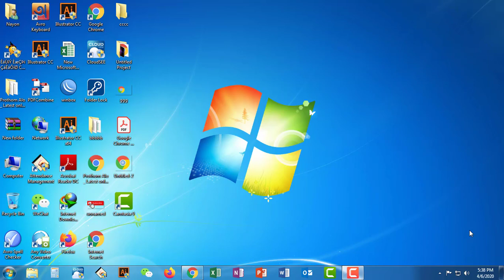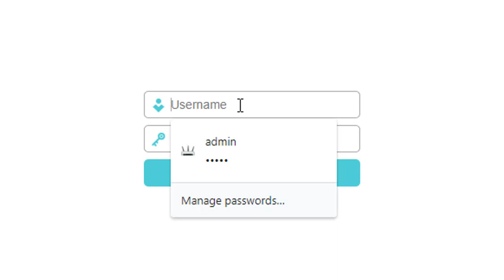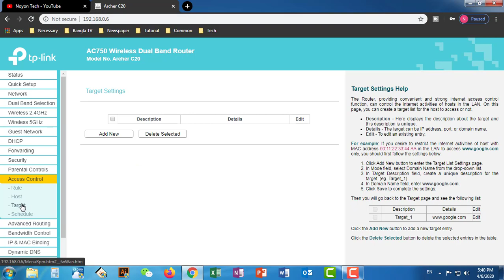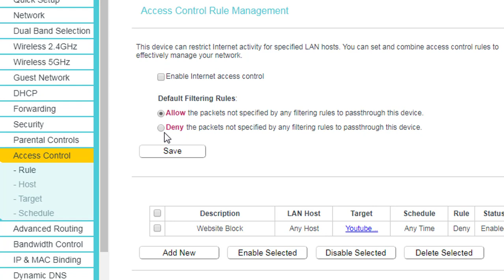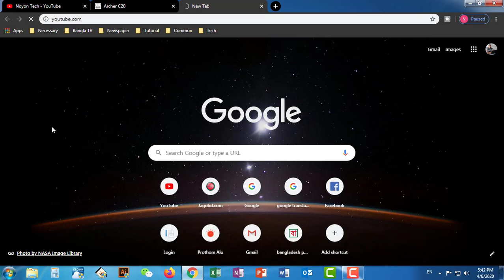How To Block Any Website From My Router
In this video we will be looking on how to block website(facebook, youtube, twitter or Any Website) from your router, for Tp Link, D Link, Netgear, Netis & Others Device.